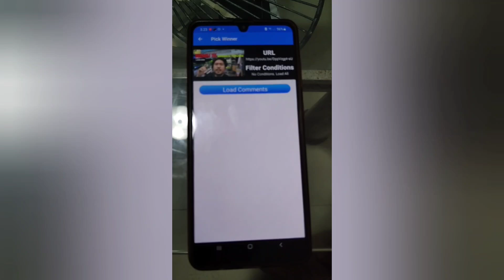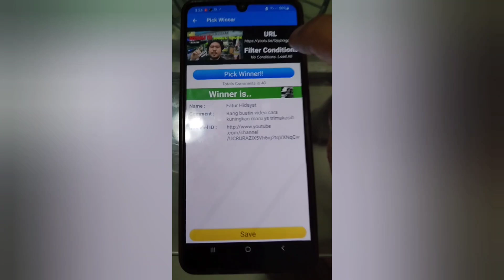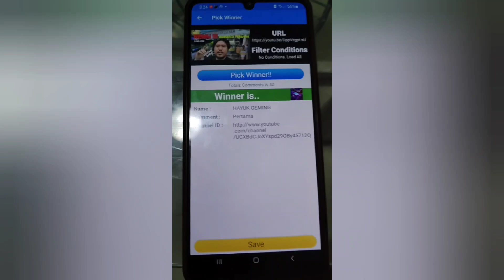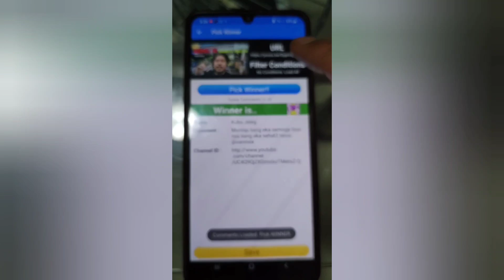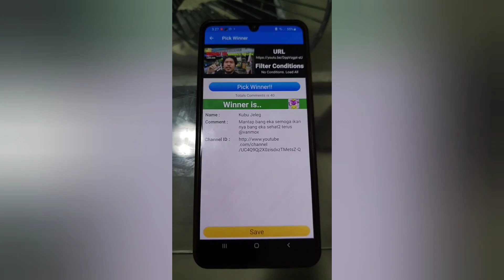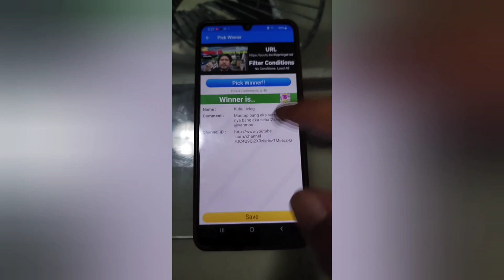PENJELASAN BACKGROUND HITAM DAN PUTIH !? EXPERIMENT BACKGROUND BIRU UNTUK CHANNA CILIK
Hai hai para para bosque kali ini kita mau upload video baru kita lagi..
Jangan lupa ikuti give awaynya untuk aturannya sudah ada di IGnya angkasa fish

Dan untuk ilnk pembelian azura
Beli Azura djangkrik

Dan share video ini
TARARENGKYU BOSQUE